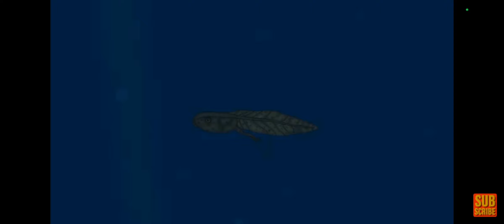If Frog Godzilla, Mothra & Shin Frogzilla can talk from Pikky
Who likes frogs because right now they are Godzillas/Kaijus.